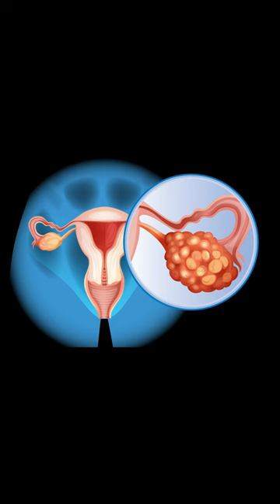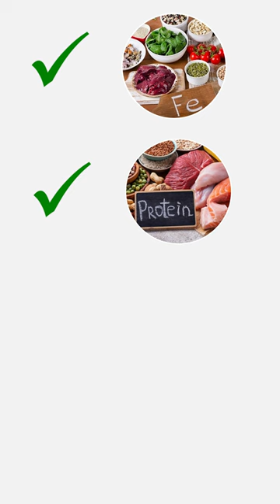QUẢN LÝ TÁC DỤNG PHỤ TRONG ĐIỀU TRỊ UNG THƯ BUỒNG TRỨNG